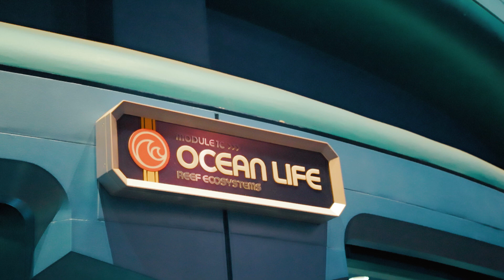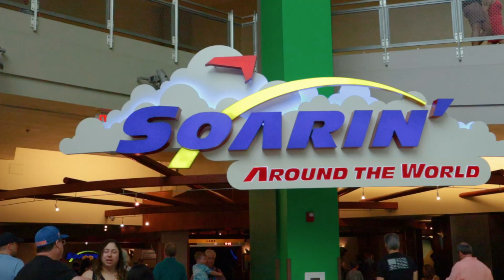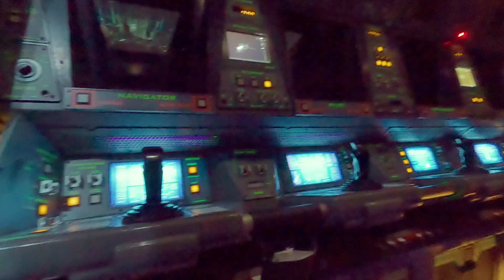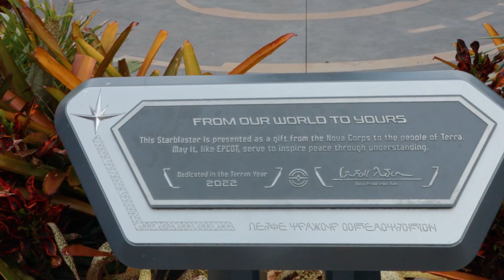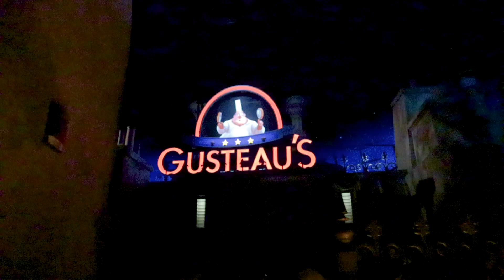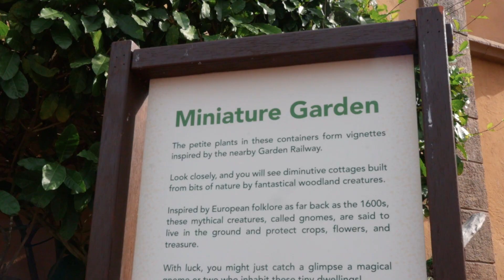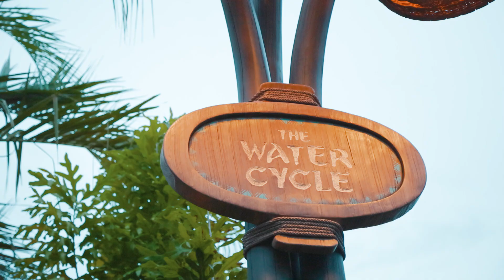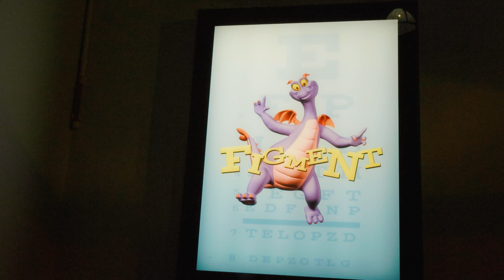Epcot 2024 | Walt Disney World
Come and spend a day with us at Epcot. We had such a great day and got on all the rides we wanted, topped off by the fabulous Luminous The Symphony of Us.